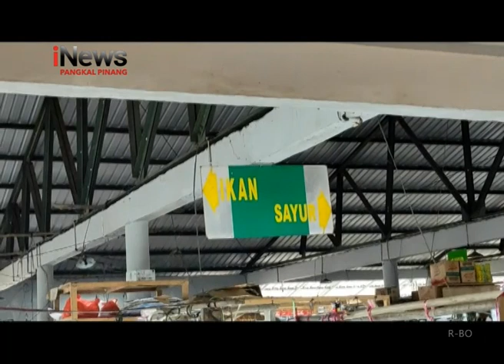DAMPAK CUACA EKSTRIM, STOK IKAN DI PASAR MUNTOK MENIPIS